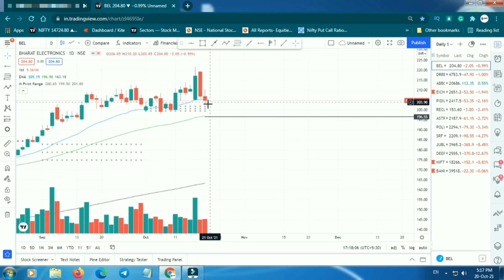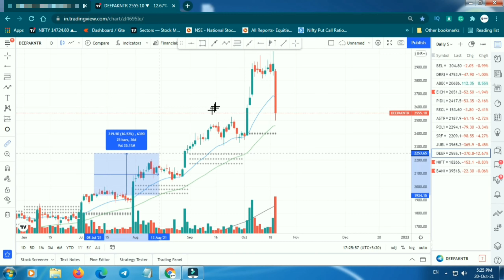Short Selling Stocks For This Week , Market Crash ? Stock Setup🔥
4 STOCKS FOR NEXT WEEK | SWING TRADING STOCKS | BEST SWING TRADING STOCKS For Next Week Stock Setup🔥

Best ever scanner
top screener for trading
chartink scanner
chartink
intraday trading
stock setup
trading setup